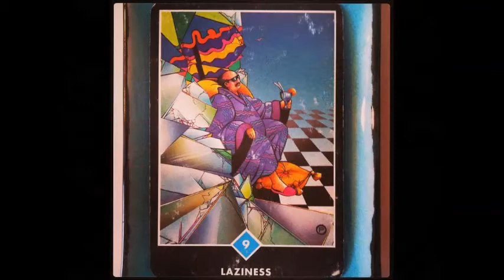Art Day, Pussywillows & Intimacy 2015 02 16 YouTube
Every day I share what's going on behind the scenes at Jamie Ridler Studios. Today: Enjoying having a dedicated art day each week, learning from my pussy willow and thinking about intimacy, especially with our selves.